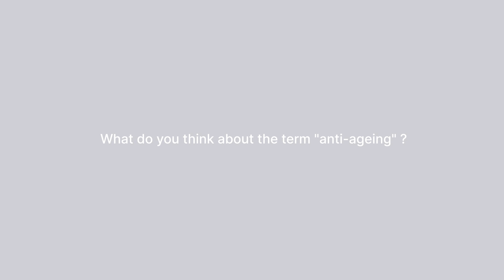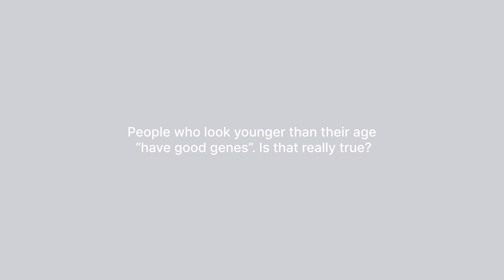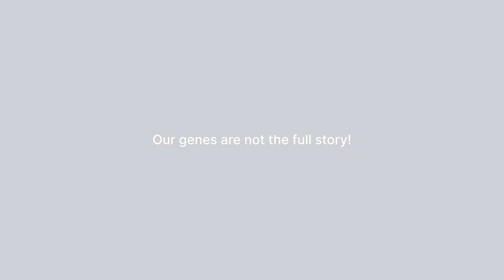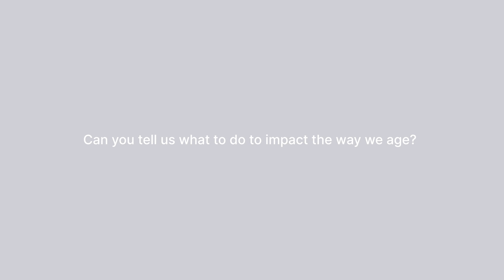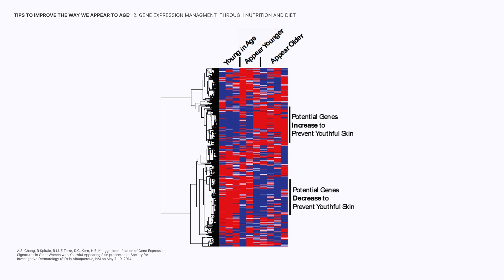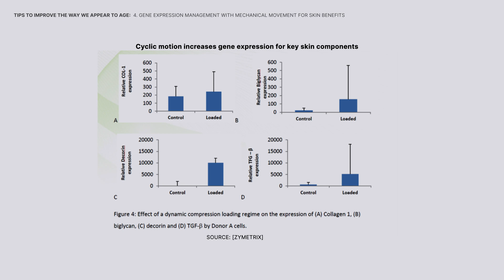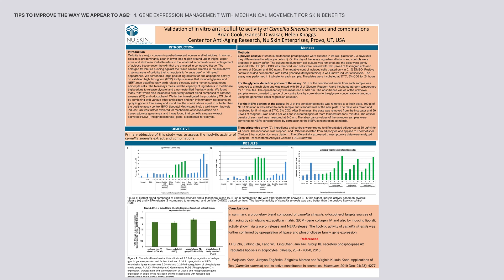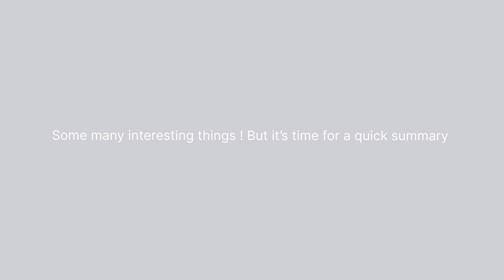Nu Skin anti ageing science with Dr Helen Knaggs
Nu Skin anti ageing science  : Dr. Helen Knaggs explores the fascinating world of epigenetics and how Nu Skin’s anti-ageing science helps address the sources of ageing!

0:00 Intro
0:05 Knowledge on ageing: factors, the twin story and genes expression
5:59 Tips to improve the way we appear to age: 1. Generalities
5:52 Tips to improve the way we appear to age: 2. Gene expression management through nutrition and diet
8:25 Tips to improve the way we appear to age: 3. Gene expression management with botanical extracts for skin benefits
9:36 Tips to improve the way we appear to age: 4. Gene expression management with mechanical movement for skin benefits
12:17 Beauty and wellness interconnected
14:04 Conclusion : well-ageing